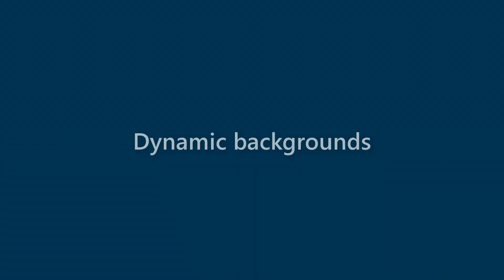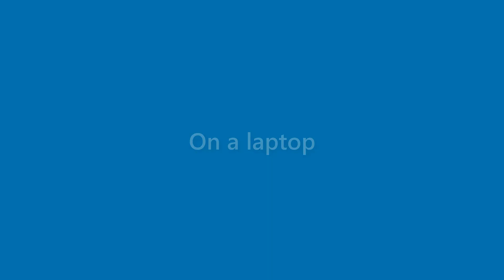Edgar Cardenas - appearance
Name Look - Edgar Cardenas - appearance. In this video we present "Edgar Cardenas" name look and feel in various scenarios.
This video will cover:
How does "Edgar Cardenas" look as a personal letterhead?
How does "Edgar Cardenas" look on a business card?
How does "Edgar Cardenas" look on a computer/laptop screen?
How does "Edgar Cardenas" look with different background colors?
How does "Edgar Cardenas" look with various fonts?